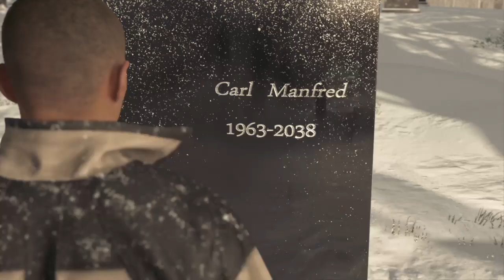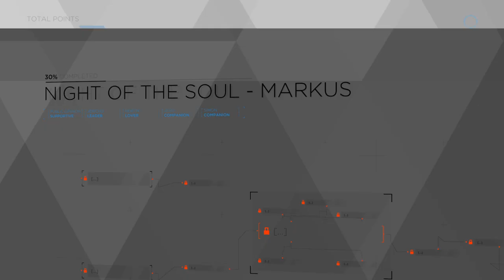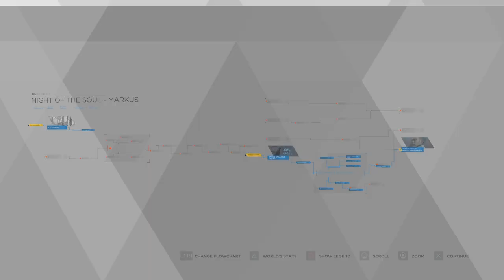Detroit Become Human 100% Walkthrough - Chapter 31: Night Of The Soul (Ending 3) [PS4]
Hey everyone on this we are doing the markus ending No. 3 of chapter Night of the soul i hope u enjoy the video

If you have any question then please leave a comment in the comments section it helps me to improve my channel